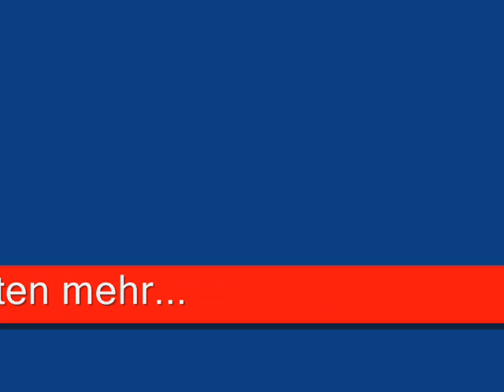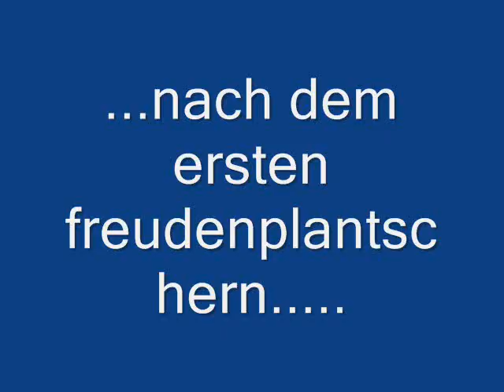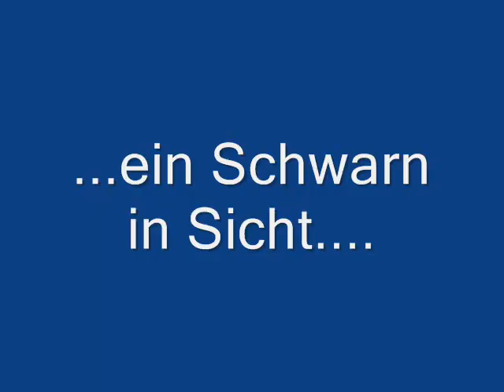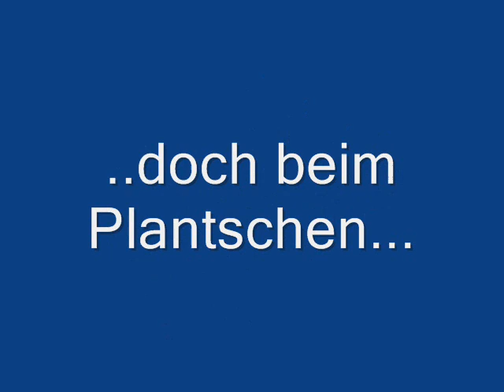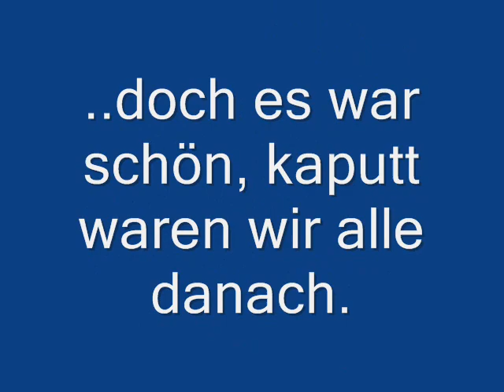Lilly an der Ostsee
ein schöner tag :D